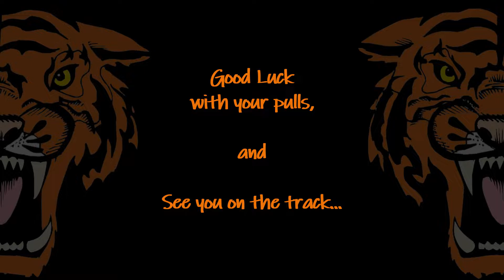Season #167 in CSR2: Prestige Cup with KIA Stinger GT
Todays video is all about the KIA Stinger GT, CSR2's Season 167 Prestige Cup car, featuring the crate pull, stage 5 setup and stage 6 setup.

Music is 'Symbolism' by Electro-Light